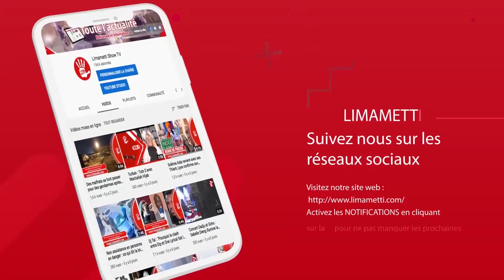Ramadan2020 : Nafila 9e jour